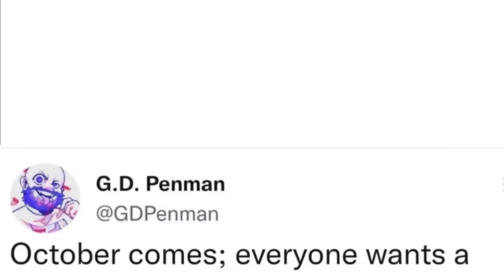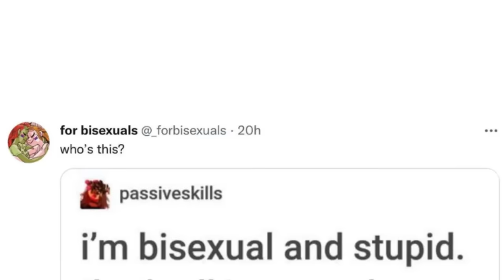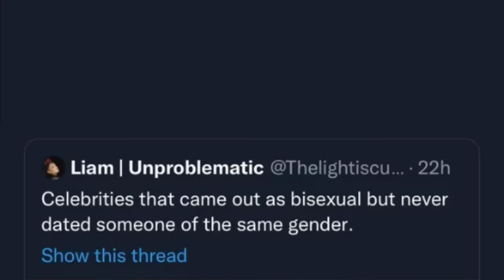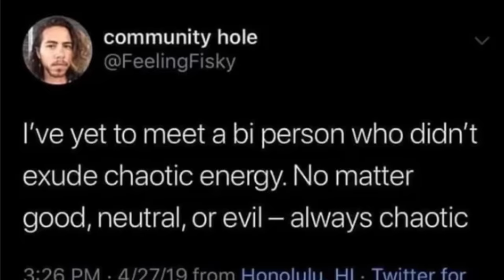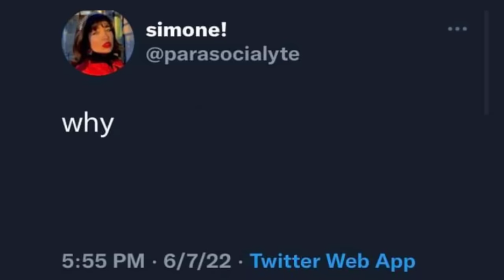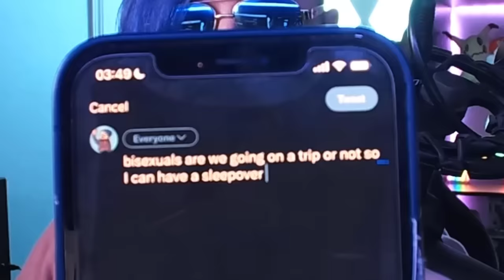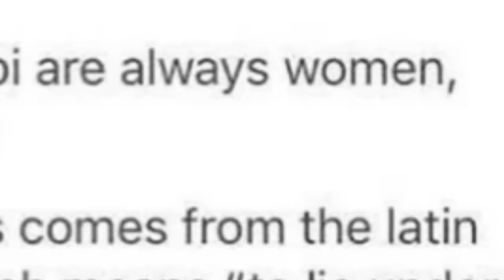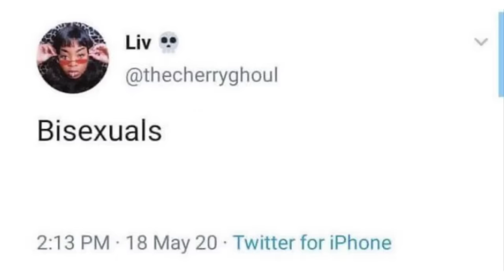so ur gay or...??🤔|🌈bisexual memes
we're going back into Bisexual memes! bi memes! bi_irl! all of the bisexual subreddits. this was a fun one, so i hope you're ready for bisexual memes!! also send me all of the fun animal facts please!! hehe

original artwork by:
eirinnske_comics